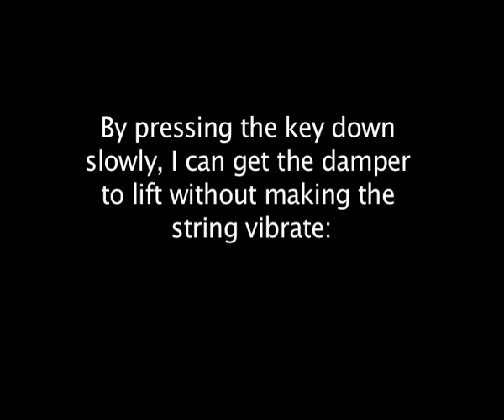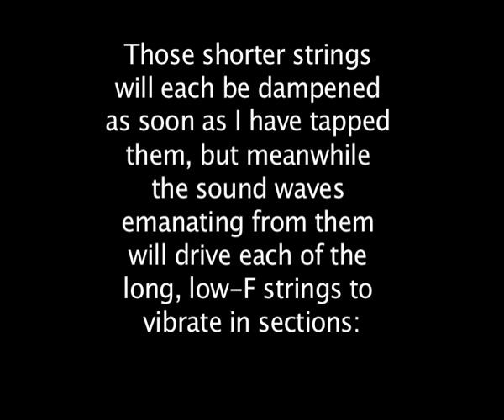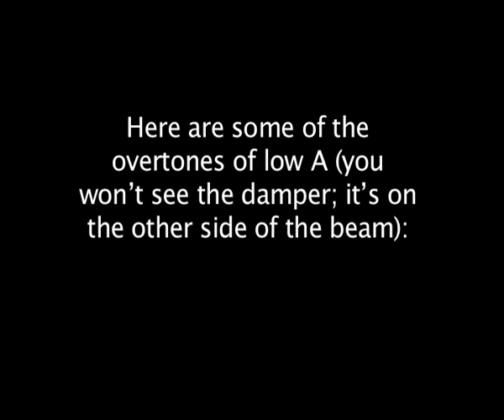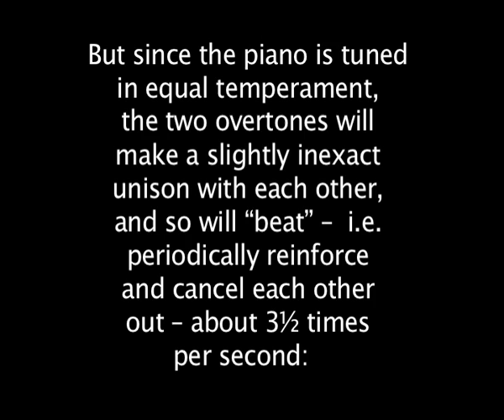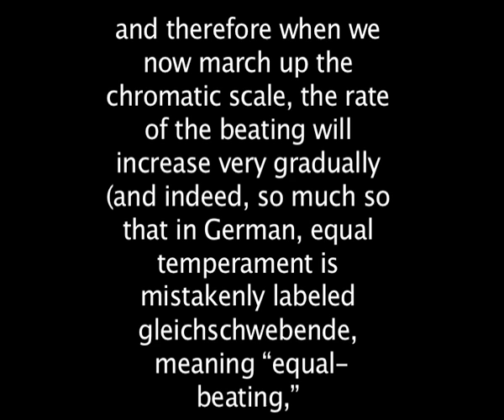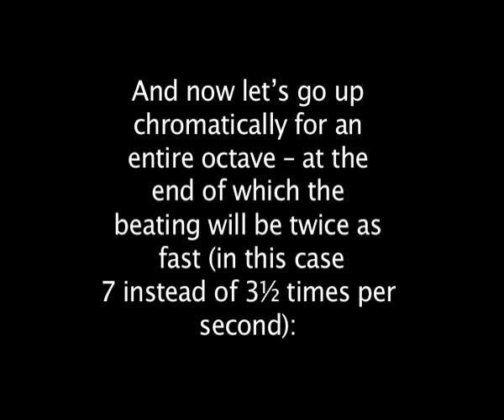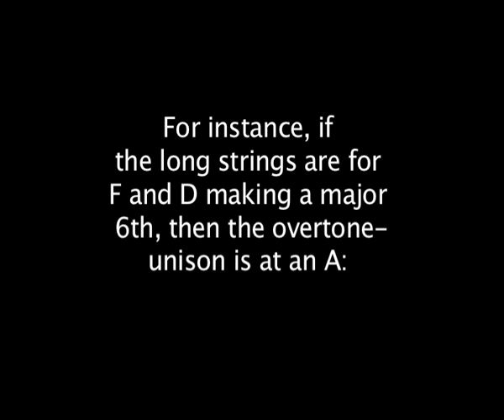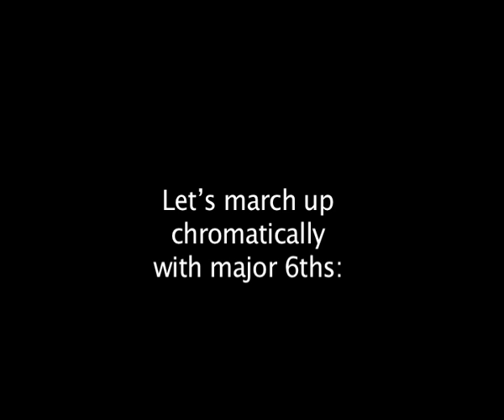A Demonstration of Overtones and Beats on a Piano Tuned in Equal Temperament